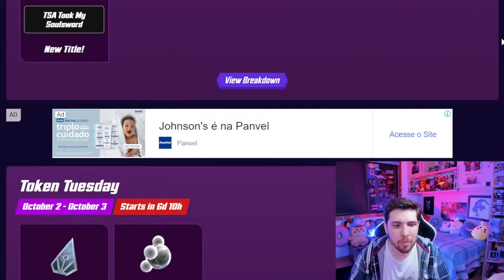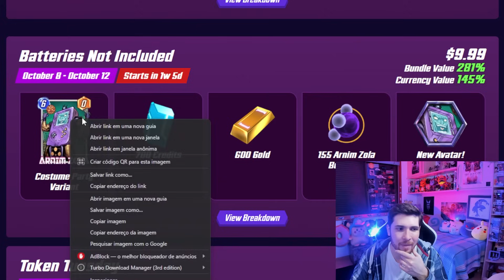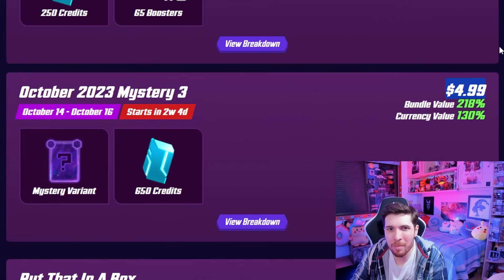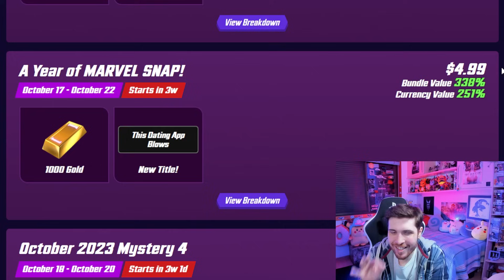MELHORES BUNDLES DE OUTUBRO DO MARVEL SNAP! SAIBA ONDE É MELHOR GASTAR SEU OURO E DINHEIRO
No mês de outubro temos muitos bundles novos e tentadores chegando no Marvel Snap. Saiba quais são os melhores pra você gastar seu ouro e dinheiro, vem comigo que eu te ajudo no Marvel Snap!